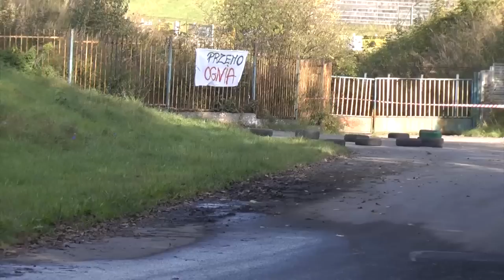3 Szombierki Rally Sprint 2014 - Dawid Tomala Grzegorz Ira Honda CRX by OesRecords